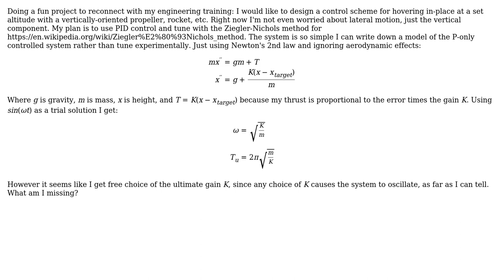Engineering: Model-based Ziegler-Nichols tuning of a hover PID controller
With thanks & praise to God, and with thanks to the many people who have made this project possible! You are responsible for your own actions.